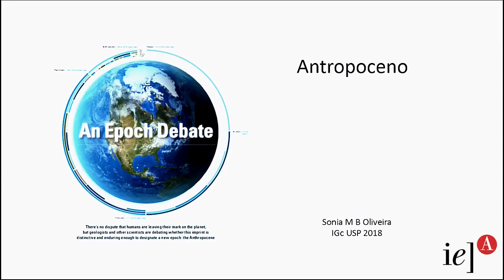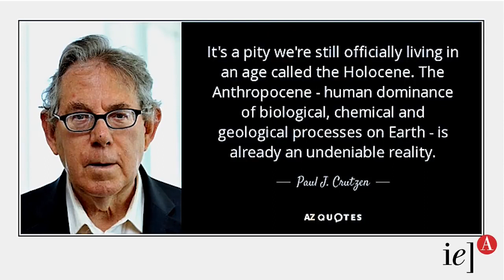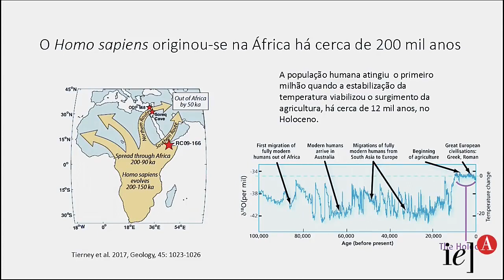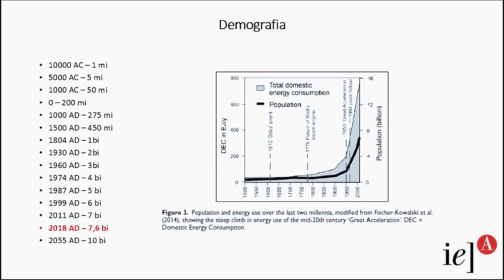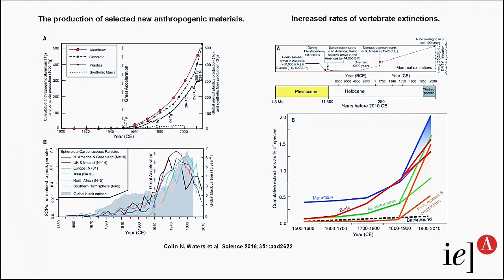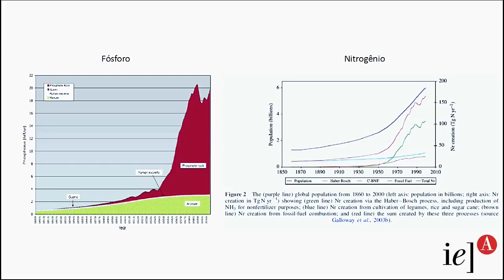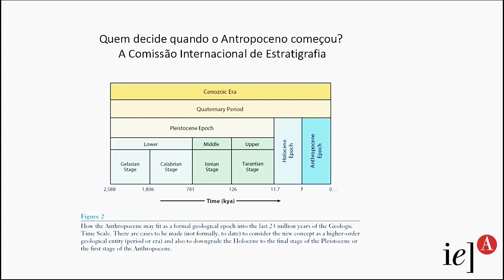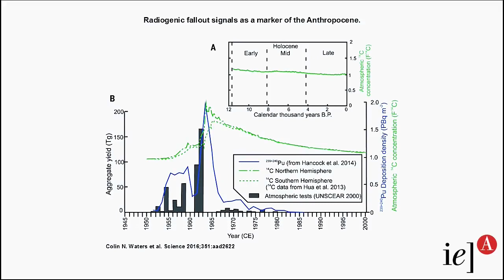Antropoceno: elementos geológicos, biológicos e físico-químicos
Este vídeo corresponde a um corte do evento indicado nos créditos, contemplando a conferência da profa. Sonia Maria Barros de Oliveira, que faz um inventário de elementos geológicos, químicos, físicos e biológicos que autorizariam reconhecer uma nova época geológica (Antropoceno)

CRÉDITOS
Conversa sobre o Antropoceno - Instituto de Estudos Avançados USP
Palestra da profa. Sonia Maria Barros de Oliveira (IGc/USP)